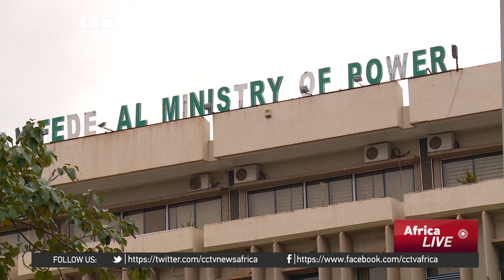Nigeria's Power sector improves as reforms kick in.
In Nigeria, power distribution has improved in recent months. The government hopes reforms in the sector and efforts to improve infrastructure, increase public and private partnerships and foreign direct investment will eventually boost the available generation capacity, and make transmission and distribution, more efficient. Sophia Adengo has more from Abuja.